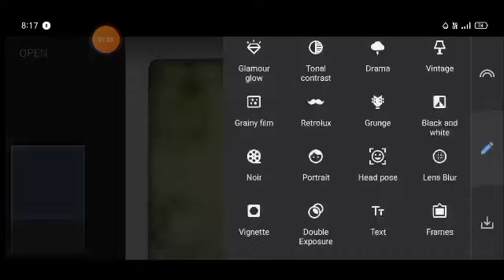1Minute Photo Edit | Snapseed Photo Editing Tutorial Step by Step GO Tech #65